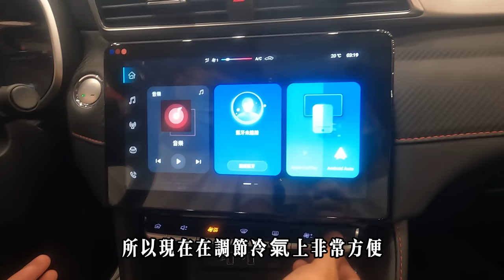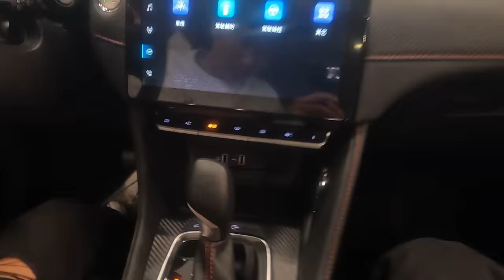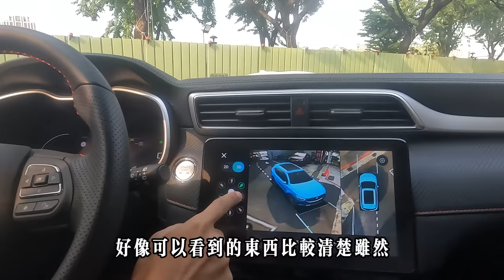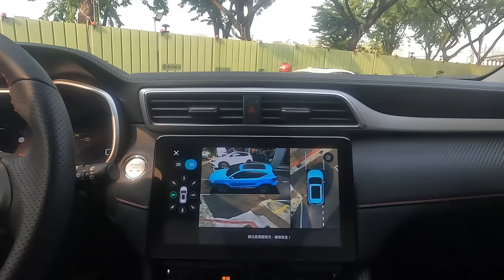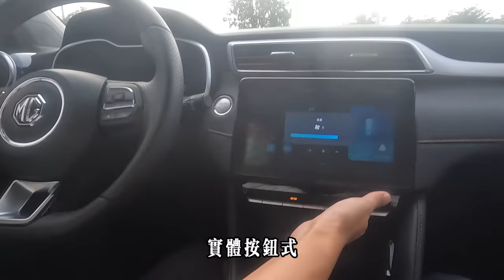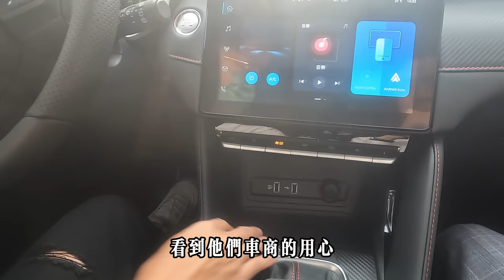【新車評鑑】讓MG舊車主告訴你❗️1.5 ZS究竟改了哪些細節❓路上實測馬力夠不夠‼️價錢不夠漂亮 那CP值相對如何❓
YG不留遺憾

人生不留遺憾，衝就對了
生活在忙碌也要保握時間
珍惜身邊最好的人事物
體驗人生酸甜苦辣

或ＩＧ聯繫　ygtravel_vlog